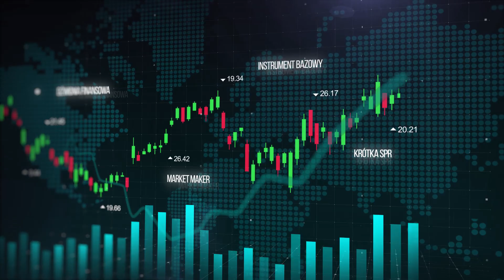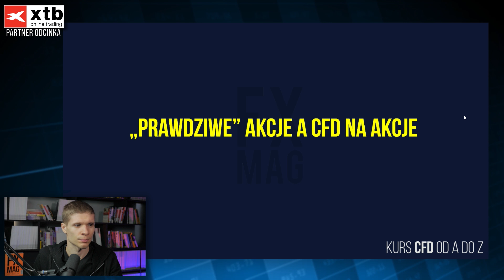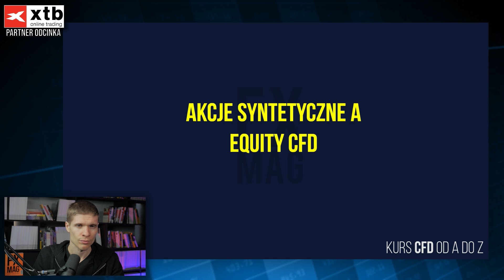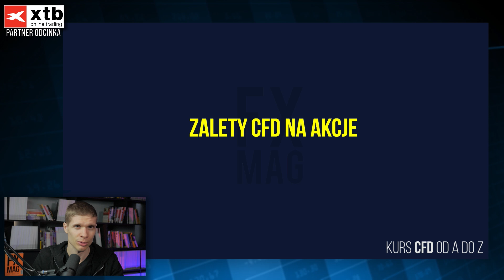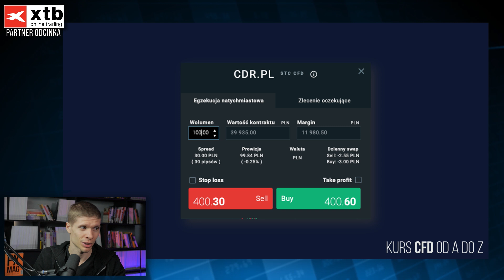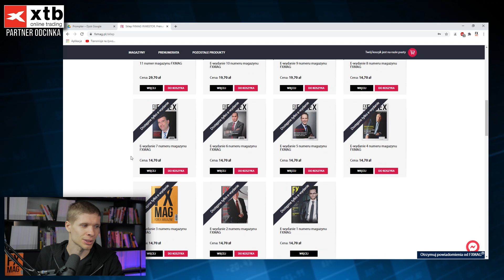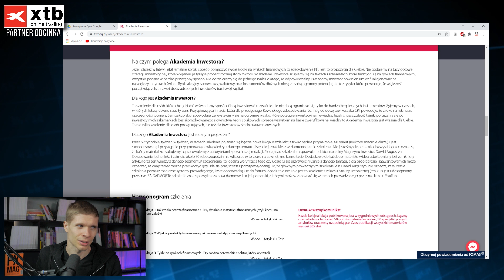Co akcje syntetyczne i equity CFD mają wspólnego z giełdą?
Darek Dziduch zaprasza na ósmy odcinek Kursu CFD od A do Z.
Dowiesz się:
- czym różnią się akcje od kontraktów CFD na akcje?
- czym są tzw. akcje syntetyczne?
- jakie są wady i zalety CFD na akcje?

Kontrakty CFD są złożonymi instrumentami i wiążą się z dużym ryzykiem szybkiej utraty środków pieniężnych z powodu dźwigni finansowej. 80% rachunków inwestorów detalicznych odnotowuje straty pieniężne w wyniku handlu kontraktami CFD u niniejszego dostawcy CFD (X-Trade Brokers). Zastanów się czy rozumiesz jak działają kontrakty CFD i czy możesz pozwolić sobie na wysokie ryzyko utraty pieniędzy.